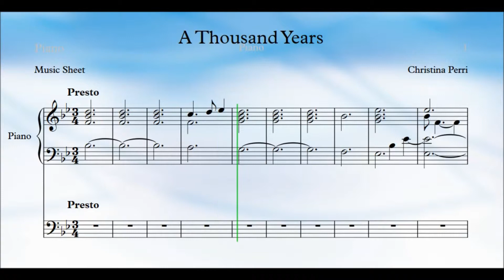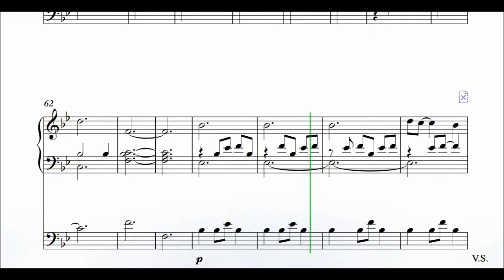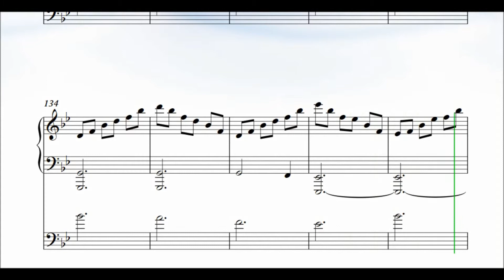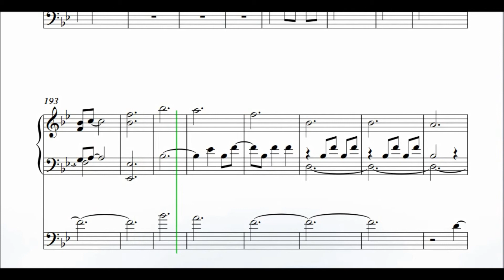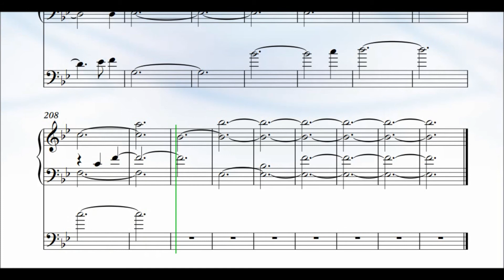Thousand Years Cello